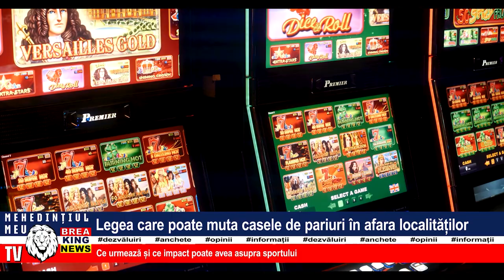LEGEA CARE POATE MUTA CASELE DE PARIURI ÎN AFARA LOCALITĂȚILOR